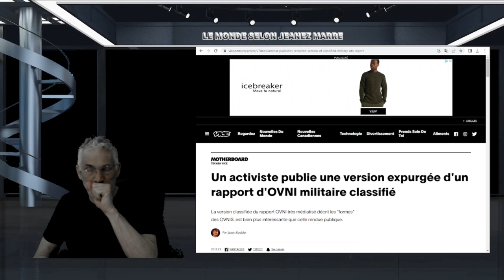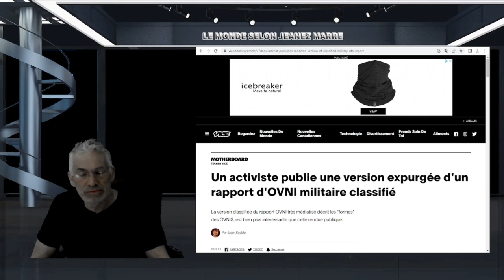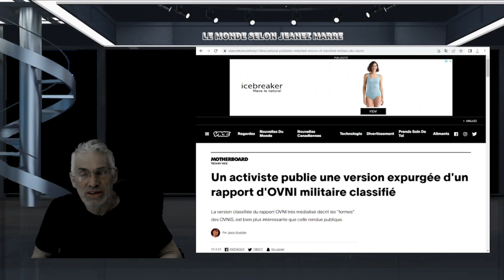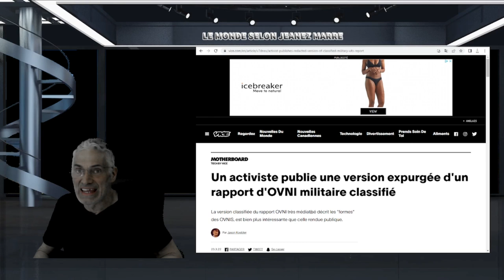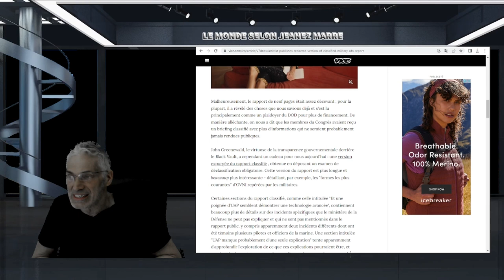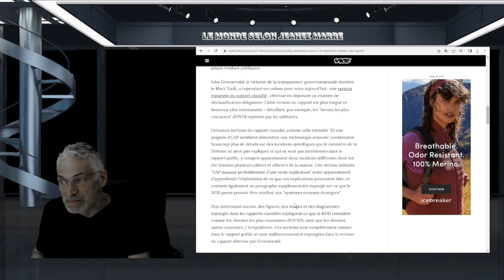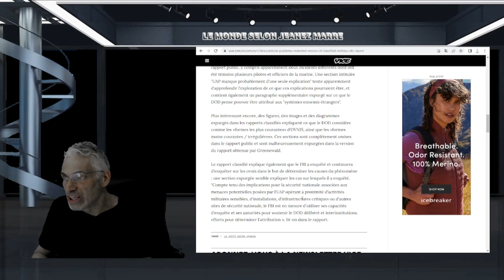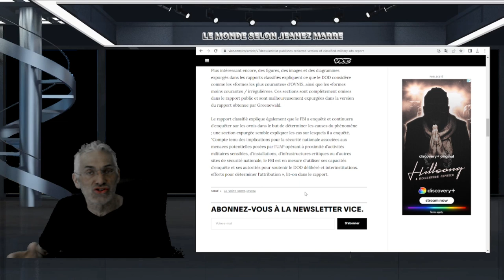Un activiste publie une version expurgée d'un rapport d'OVNI militaire classifié.